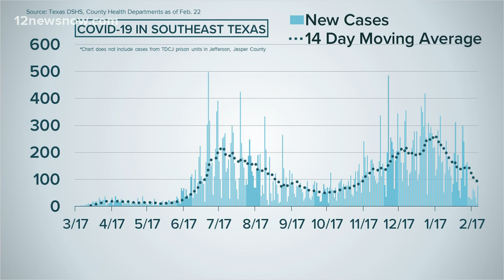COVID-19 Numbers: Southeast Texas hospitalizations decrease, allowing bars to reopen, restaurants to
The COVID-19 hospitalization rate continues to fall, allowing bars to reopen and businesses to move to 75 percent occupancy.